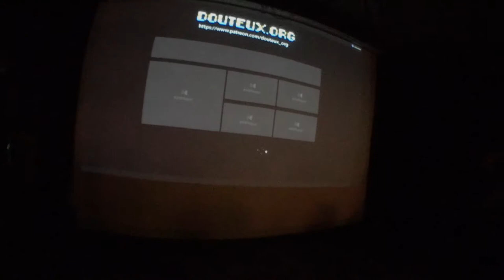70 - 629 - Benoit Roberge, 2019 08 12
Benoit Roberge à 70%
Pionnier du web avec la série à succès «Le Cas Roberge» en 2007. Échec retentissant avec la sortie du film du même nom en 2008 suivi d’une déprime. Publication d’un roman «Éparpillé» en 2010 aux éditions Les Malins. (Il fallait bien justifier le bacc en littérature à l’Université Laval) A travaillé sur de nombreux projets comme scripteur à Vrak.tv (Frank vs Girard, le Steph Show, L’Anti-Gala Karv…) La série «Benoit le villageois» sort sur Évasion à l’automne 2019. Se prépare à tourner pour Zeste à l’automne 2019 la série «Benoit s’invite» sur les restos incontournables en région.
Chroniqueurs
Tommy Gaudet à l'animation
Bruno Corbin aux nouvelles
avec
Val Belzil, parle de sa patrie
Mathieu Boudreau, en vrac avec sa maman dans la foule
Gaël Corboz,connait ça, la musique
Marie-Pier Laliberté, raconte de ses heures de gloire
Florence Payette, Henri Pothier et ses nouvelles aventures
''Musicienne''
Caroline Filion,
Monologuiste
Rafaelle Bolduc
Encanteur
Antoine Lavigne
Collaborateurs